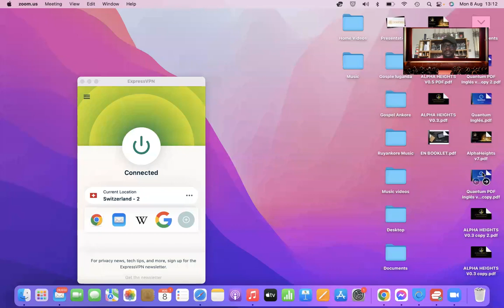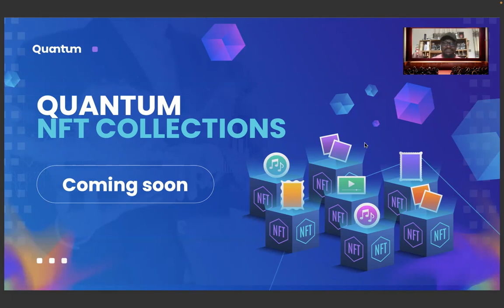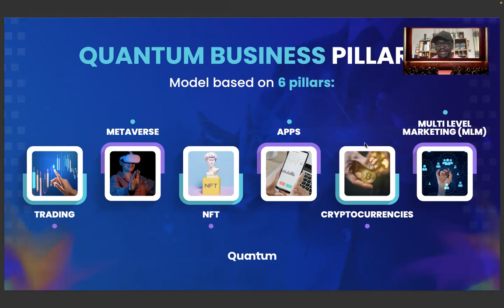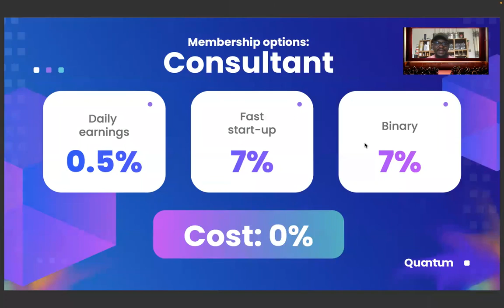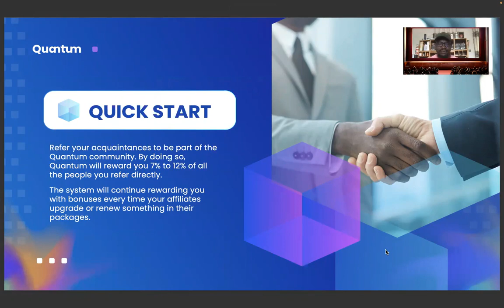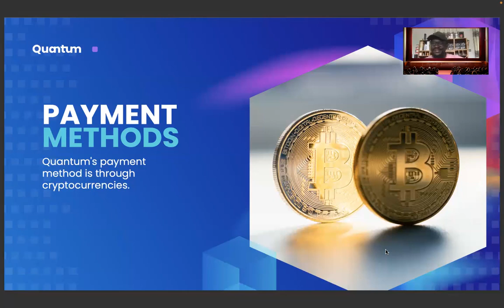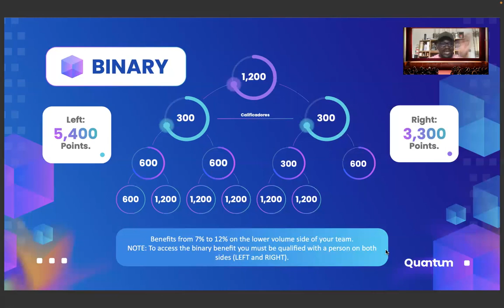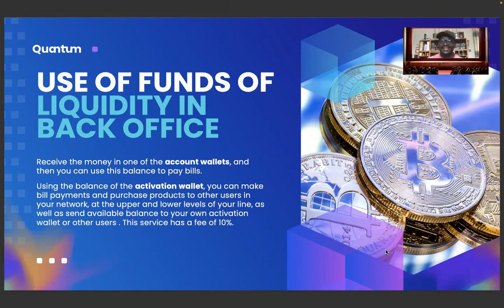WHAT YOU NEED TO KNOW BEFORE YOU JOIN QUNTUM TRADING in 2022 to 2023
At Quantum we are dedicated to trading cryptocurrencies and forex. These are financial markets that are constantly trending globally, leading thousands of people to financial freedom. Quantum is not only trading, but we also have a team of professionals who will make you a profitable trader, you will have access to videos and audios where you can learn in a simple way, but with exceptional content

Imagine earning 1.5% of your investment in a very genuine and sustainable pay plan?

WELL
 We have 2 kind of memberships at Quantum,
🅰️ One is where you don't pay a monthly subscription(CONSULTANT) and you earn👇👇
1️⃣ 0.5% DAILY(ROI)
eg when you join with 1000$, you have to earn 0.5% per day which is 5$, weekly 25$, MONTHLY 100$
2️⃣7% DIRECT REFERRAL
and
3️⃣7% BINARY BONUS

And

🅱️Another one is where you do pay a monthly subscription fee of 5%(EXECUTIVE) and you earn👇👇👇👇
1️⃣ _1.5%  DAILY (ROI)
eg when you join with 1000$, you have to earn 1.5% per day which is 15$, weekly is 75$, MONTHLY 300$ and when you deduct 5% monthly package subscription fee which is 50$ and you remain with 250$,( isn't that good business?)
It's good and that's why I chose for this kind of membership_
2️⃣ 12% DIRECT REFERRAL
3️⃣ 12 BINARY BONUS

Note: this company is good and it profits